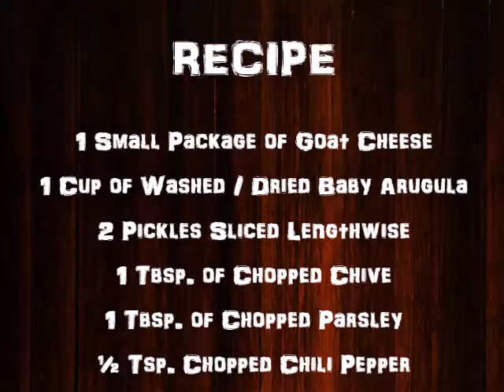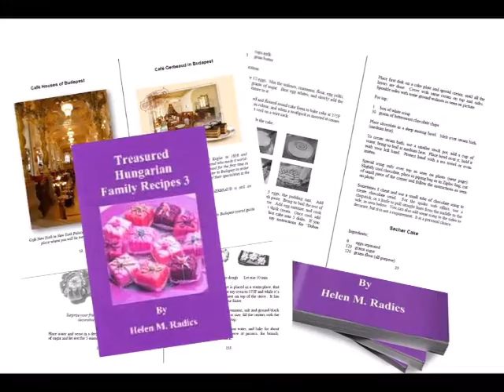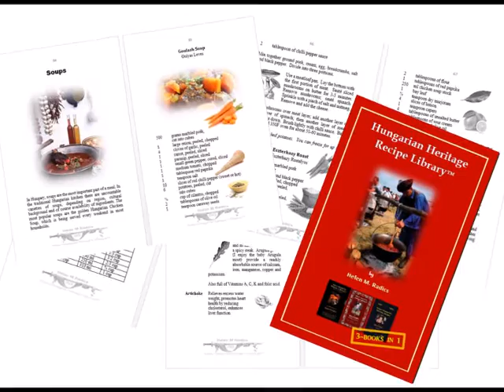Prosciutto Rolls with Arugula Tomato Shooters (Appetizer) by Helen M. Radics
My Prosciutto Rolls with Arugula Tomato Shooters are great as Appetizers or a first course.

I am Helen M. Radics Canadian cookbook author and the founder / owner of Treasured Hungarian Family Recipes® which is my cookbook company through which I share The Secret of Hungarian Cooking® one delicious recipe at a time.

Currently I have 10 English language cookbooks and 11 e-books published which are available online at eBay, My website and blogs.  They are also available through select book stores.

EBAY